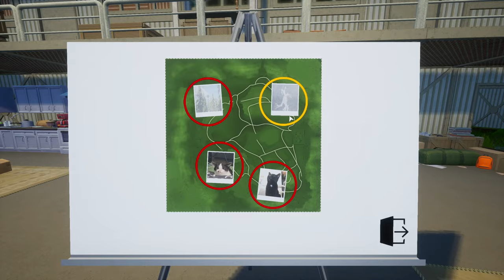Face to Face with the Wendigo 4 Men’s Terrifying Hunt w/@ThatsBoringPanjo & Friends